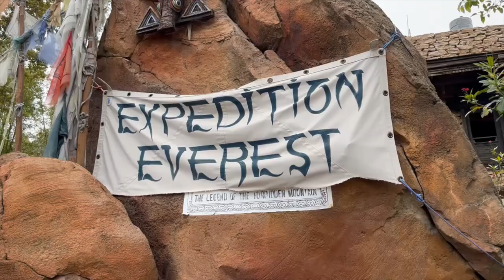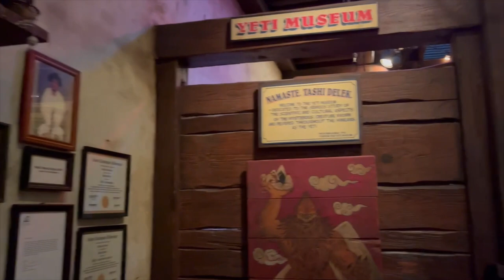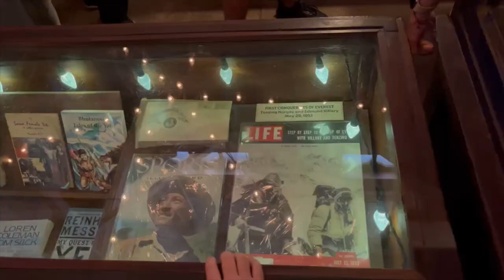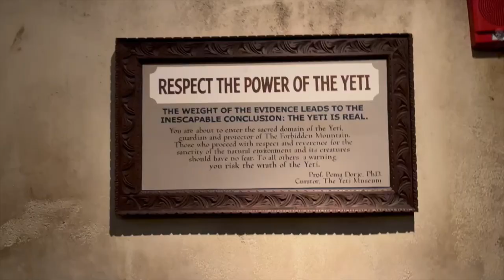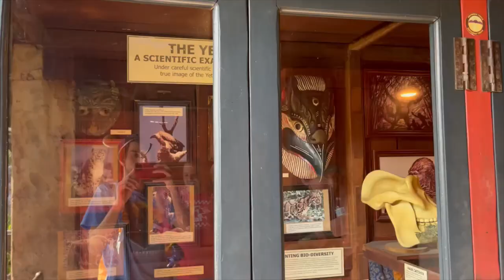Disney's Animal Kingdom Expedition Everest Off-Ride Footage (No Copyright)